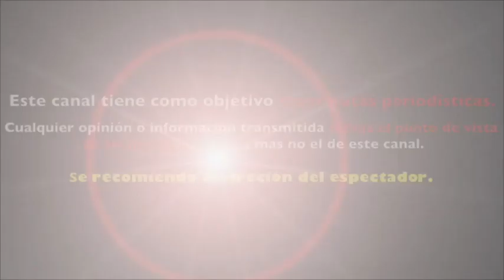SUSANA ZABALETA estalla contra JULIÒN ALVAREZ y envía FUERTE MENSAJE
SUSANA ZABALETA estalla contra JULIÒN ALVAREZ y envía FUERTE MENSAJE tras SER PADRE de una NIÑA